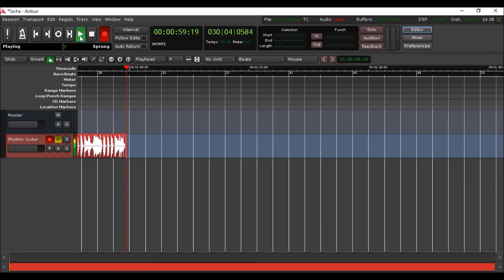🎶Ardour (Music Recording Studio Software)